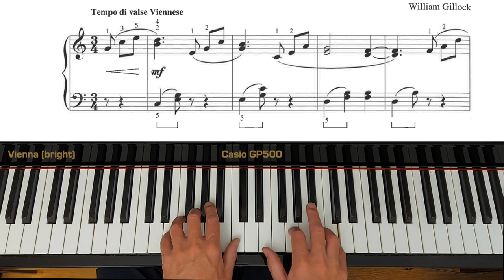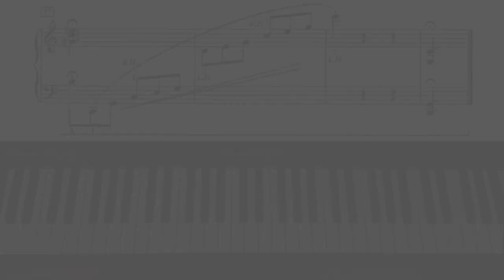In Old Vienna by William Gillock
A performance of In Old Vienna by William Gillock from Accents Around the World (Willis).